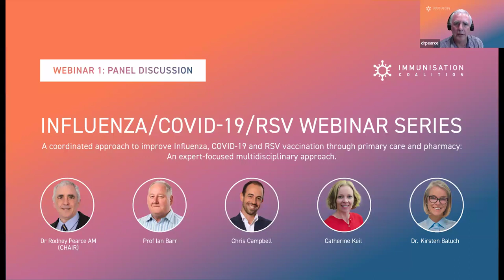Influenza / COVID-19 / RSV Webinar Series - Webinar 1